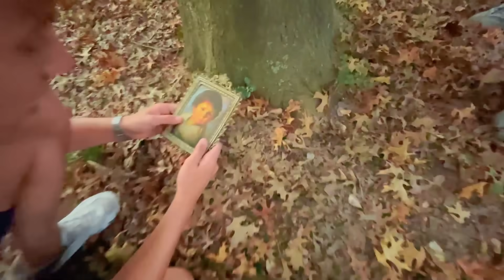ENCONTRAMOS A MI AMIGO EN EL BOSQUE CON LA MUÑECA MALDITA !!!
(ep. 12) Fuimos al bosque y estaba mi amigo con la muñeca maldita. Al parecer nos liberamos del espiritu maligno, o no...